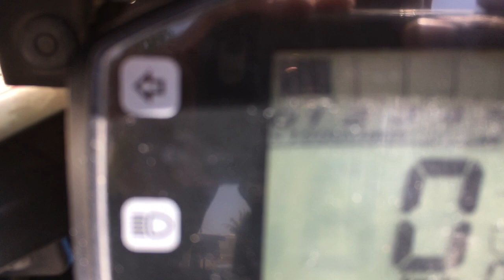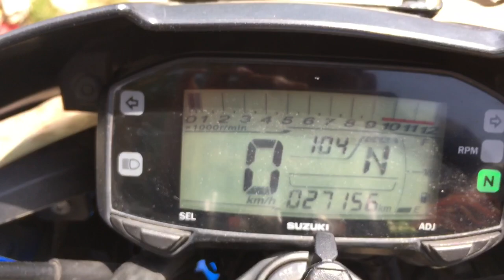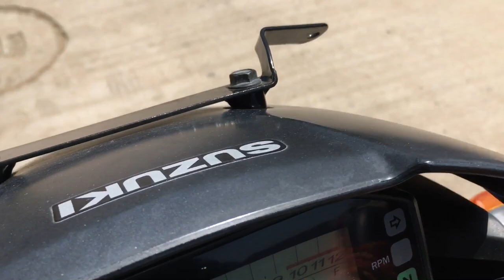How to increase bike mileage? | In Hindi | Suzuki Gixxer 150 | 2024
ADDITIONAL TIPS:-

As gas prices continue to climb, increasing the fuel mileage is the best way to protect your pocket book. Here are a few ways to spend less money on gas by increasing your car's efficiency in using it.

MAXIMUM MILEAGE. MAXIMUM RIDE.

Follow these guidelines and kick start an awesome journey on the road.
DO'S
Drive at steady speed.
Maintain correct tyre pressure.
Adjust drive chain tension correctly.
Get your engine tuned and motorcycle serviced regularly by a Hero MotoCorp authorised workshop.
DONT'S
Do not keep the clutch lever pressed while driving.
Do not run the engine in low gear for long times.
Do not park your motorcycle under direct sunlight as it causes evaporation of petrol.
Do not keep brake pedal pressed while riding.
Do not raise the engine rpm during traffic halts, switch “OFF” the engine if the halt is more than 30 seconds.
Do not cover inlet of air filter assembly.
Do not cover the engine in the front and sides. This may restrict the smooth air flow to the engine fins required for air cooling and the engine may run at a higher temperature.
In case you wish to have the fuel efficiency tested, please visit the nearest |Authorised Hero MotoCorp workshop and ask for a fuel efficiency test (KPL Test) done. Make any adjustments that are found necessary.
For Petrol Engine two/ three wheelers the current regulation requirement as follows:-
Idle CO (Carbon Monoxide)% = 3.0 % (Max.)
HC (Hydro carbon) ppm = 3000 ppm (Max.)
Vehicles which do not undergo a periodic maintenance are liable to emit exhaust gases more than the permissible limit.
Few Important tips to maintain low emission levels:-
Clean spark plug and maintain specified gap between electrodes.
keep the air filter clean.
Get the carburetor tuned at authorized Hero MotoCorp Workshop.
Do not overfill the engine oil and follow the replacement schedule.
Avoid use of adulterated fuel.
You should get the emission level certified once every 3 months at any of the authorized emission checking centres.